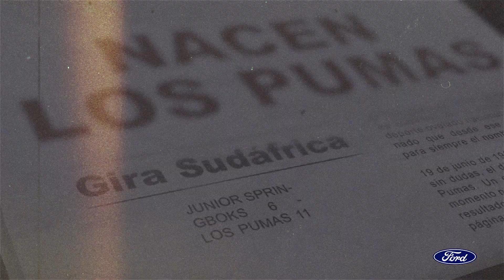Empieza un nuevo desafío - Los Pumas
Todo parecía imposible hasta que llegó un equipo dispuesto a darlo todo.
Hoy empieza un nuevo desafío.